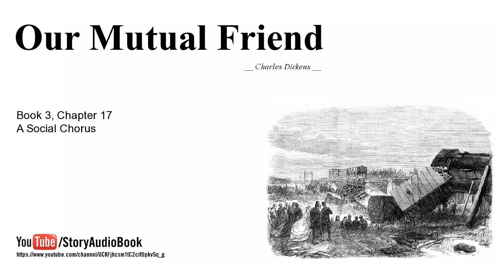Our Mutual Friend by Charles Dickens, Book 3, Chapter 17, A Social Chorus